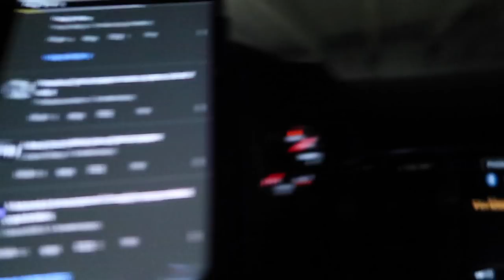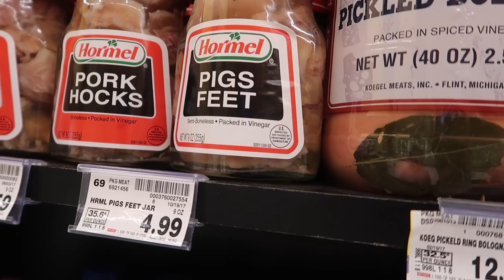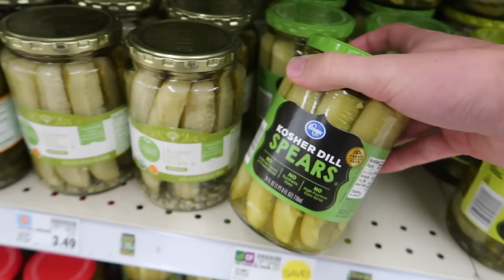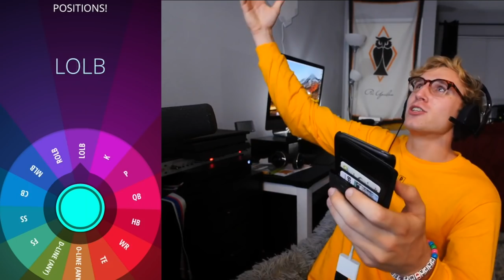THE MOST DISGUSTING THING I HAVE EVER HAD TO DO ON MY CHANNEL - MADDEN EXTREME EP. #3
I FINALLY STOPPED PUTTING THIS OFF. I HOPE YOU NASTY PEOPLE ENJOY MY PAIN. BUT ENJOY THIS EPISODE OF EXTREME MADDEN!